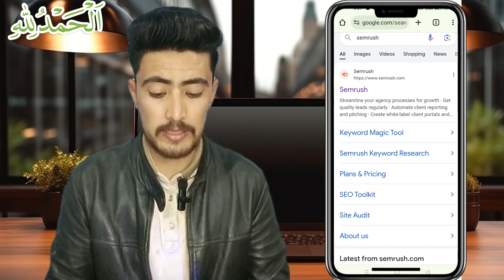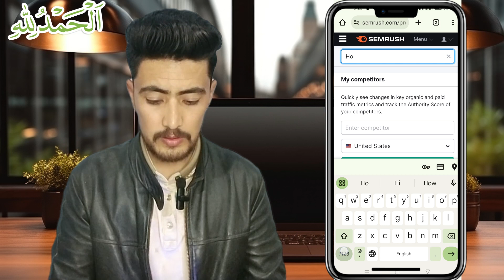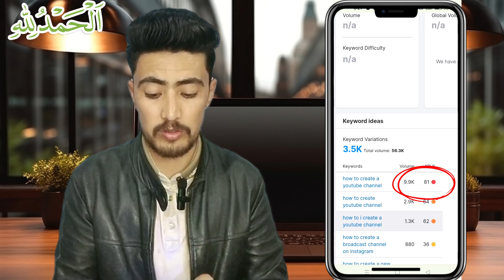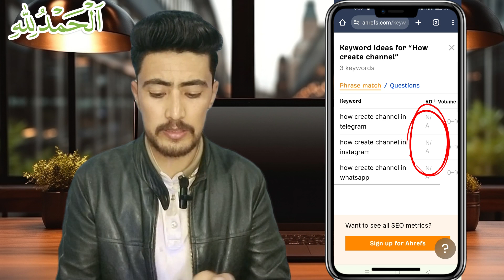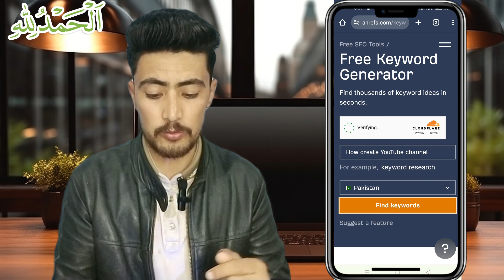How to research keywords | how to do keyword research | Keywords kase search krain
AssalamuAlikum
I am Sammy khan, i make tech, online earning, educational viados.
Thanks Lot